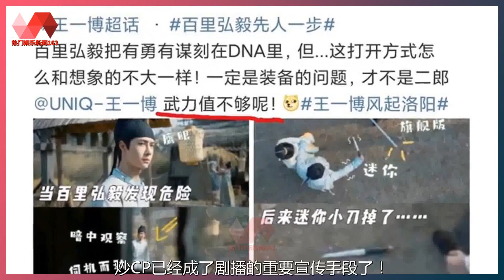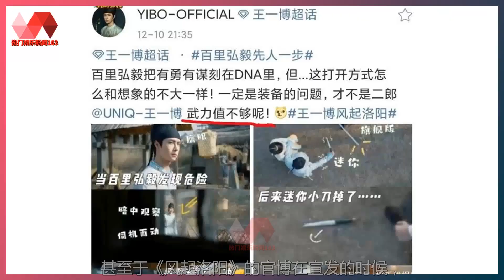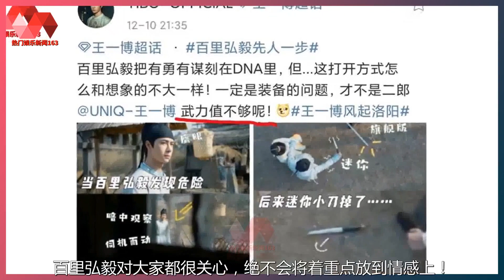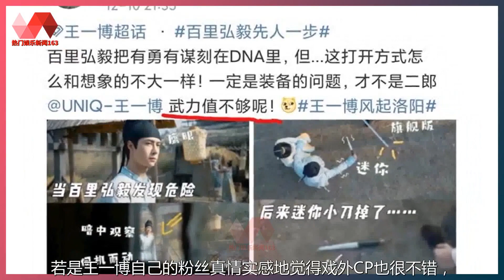王一博拒绝炒CP？细看《风起洛阳》官博与王一博工作室的宣发！. | 王一博 - 热门娱乐新闻163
热门娱乐新闻163 11/12/21: 王一博拒绝炒CP？细看《风起洛阳》官博与王一博工作室的宣发！.